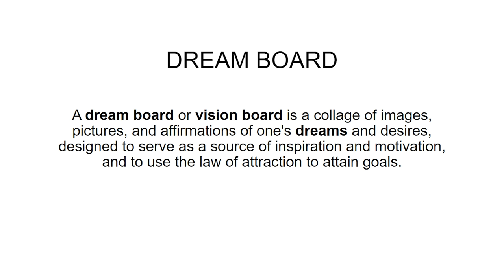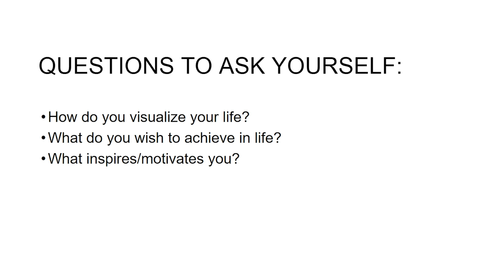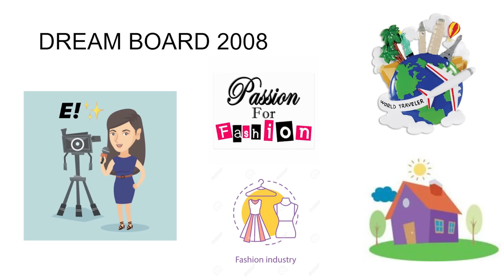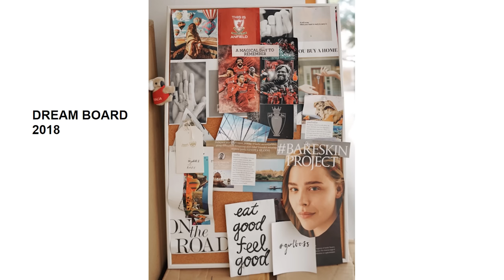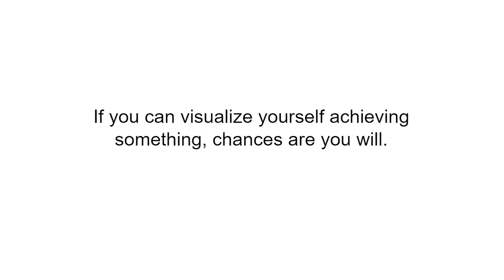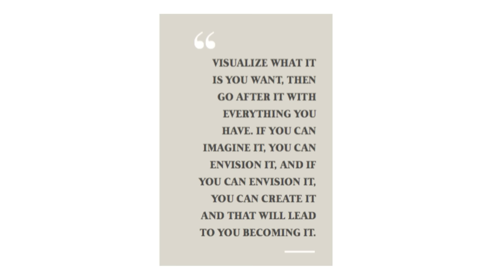How I Visualised My Dreams Into Reality | Maria Rahajeng | TEDxYouth@SWA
Maria is not only Miss Indonesia 2014, but also the top 15th title holder in Miss World 2014. She is the first Indonesian to ever host for E! News and an inspirational leader in her field. With a passion for fashion, Maria has become an ambassador to several international brands, such as TRESemmé. Besides holding dearly to her passion for photography, Maria also raised funds to build a bridge for children to commute to school. Maria is not only Miss Indonesia 2014, but also the top 15th title holder in Miss World 2014, is the first Indonesian to ever host for E! News. With a passion for fashion, Maria has become an ambassador to several international brands, such as TRESemmé. Besides holding dearly to her passion for photography, Maria also raised funds to build a bridge for children to commute to school. This talk was given at a TEDx event using the TED conference format but independently organized by a local community.